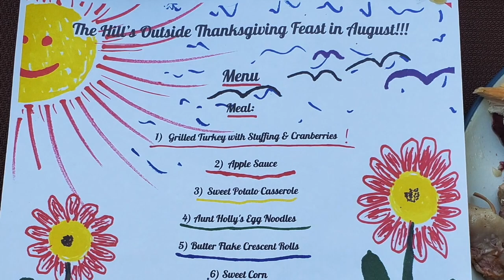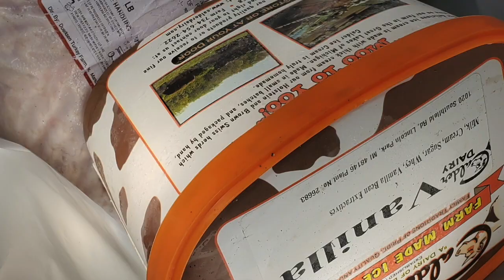August 23 Faith Formation Video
In this week's Faith Formation video, Mr. Knut's family celebrates an early Thanksgiving. Then Ms. Suzanne shares a story from her new home in Nashville about showing God's Love. Last, Rowan sings a song inspired by Ms. Suzanne's story: "They'll Know We Are Christians By Our Love." We hope you enjoy it !